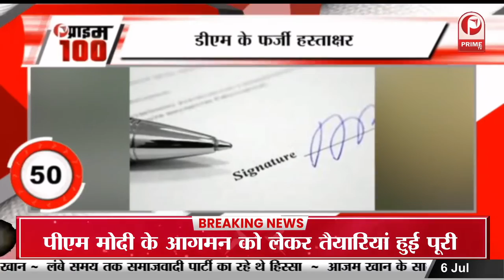केंद्र के खिलाफ हाईकोर्ट पहुंचा ट्विटर।। Prime TV